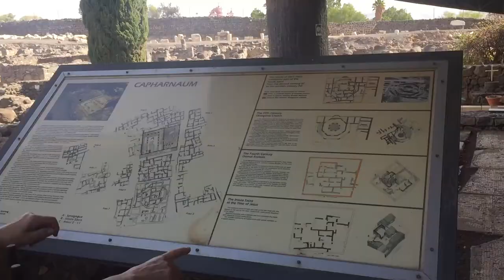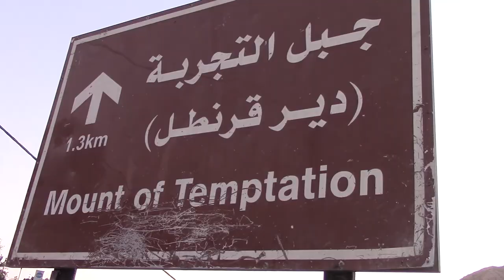MI VIAJE A ISRAEL !! - VLOG PARTE 2